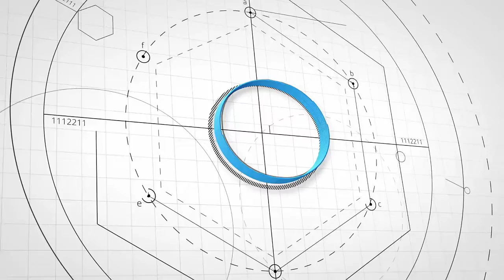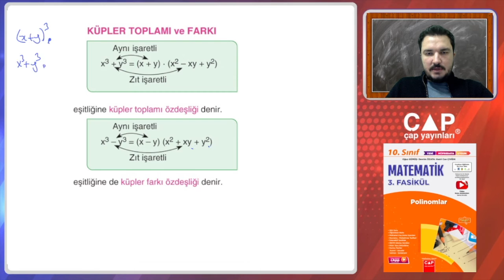10.Sınıf Matematik-3.Fas.-2.Blm.-İki Terimin Toplamının ve Farkının Küpü Toplamı ve Küpler Farkı